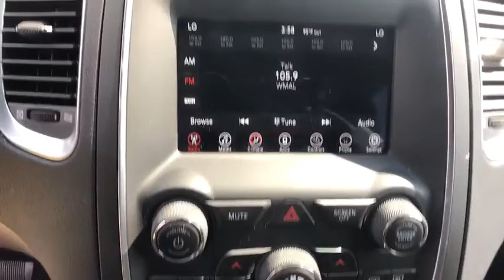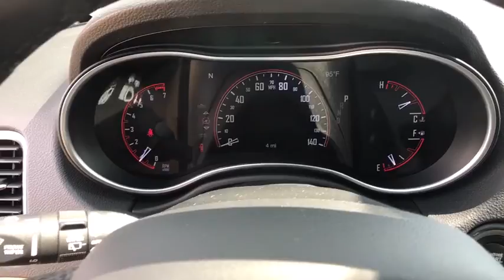2019 Dodge Durango Springfield, Woodbridge, Fairfax, Alexandria, Arlington, VA KC550652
DB Black Clearcoat New 2019 Dodge Durango available in Springfield, Virginia at Safford CDJR Springfield. Servicing the Woodbridge, Fairfax, Alexandria, Arlington, VA area.
2019 Dodge Durango SXT PLUS AWD - Stock#: KC550652 - VIN#: 1C4RDJAG9KC550652

Black 2019 Dodge Durango SXT AWD 8-Speed Automatic 3.6L V6 24V VVT AWD.
1-Year SiriusXM Radio Service,2nd Row 60/40 Fold & Tumble Seat,3rd Row Remote Headrest Dumping,3rd Row Seat,3rd Row Seating Group,50 State Emissions,7 Passenger Seating,Black Headlamp Bezels,Blacktop Package w/DB Black Crystal Clearcoat,Body Color Front Fascia,Body Color Rear Fascia,Body Color Shark Fin Antenna,Body Color Sill Molding,Body Color Wheel Lip Moldings,Body Color/Accent Color Grille,Bright Side Roof Rails,Cloth Low-Back Bucket Seats,Comfort Seating Group,Delete Roof Rack,Dual Rear Exhaust w/Bright Tips,Engine: 3.6L V6 24V VVT UPG I w/ESS,For More Info, Call ,Gloss Black Badges,Gloss Black Exterior Mirrors,Heated Front Seats,Heated Steering Wheel,Integrated Roof Rail Crossbars,LED Daytime Running Headlamps,No Satellite Coverage HI/AK/PR/VI/GU,ParkSense Rear Park Assist w/Stop,Popular Equipment Group,Power 4-Way Driver Lumbar Adjust,Power 8-Way Driver/Manual Passenger Seat,Power Liftgate,Quick Order Package 2BB SXT Plus,Rear View Auto Dim Mirror,SiriusXM Satellite Radio,Tires: 265/50R20 BSW AS LRR,Transmission: 8-Speed Automatic,Wheels: 20' x 8.0' High Gloss Black Aluminum